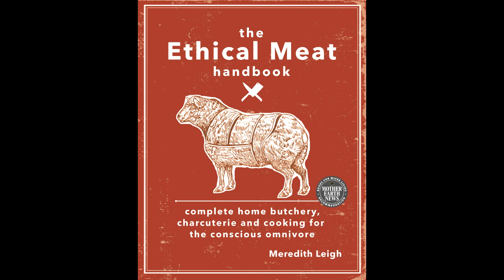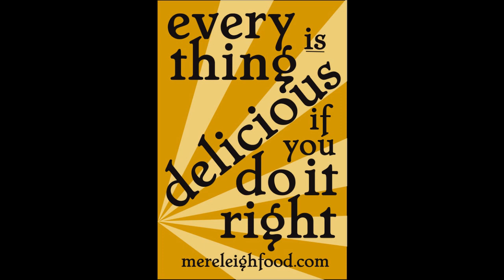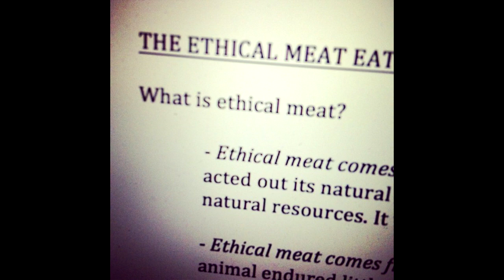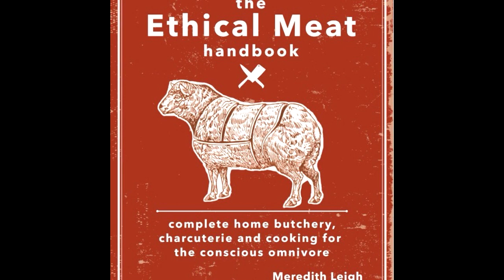Interview with Meredith Leigh (A conversation about Homesteading, Fermenting, & Charcuterie)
We are delighted to have Meredith Leigh on our channel for a open conversation about Homesteading, Fermentation, and Charcuterie.

Also be Sure to check out our Amazon Store front to see all the things we use

The intro clip was taken from Meredith's You Tube channel featuring her new book.  To view the entire clip you can see it here:

Meredith is a published author of "The Ethical Meat handbook" and "Pure Charcuterie - The Craft & Poetry of Curing Meats at Home".  In todays interview we scratch the surface on several of todays issues and get to know Meredith a little better.  Meredith's call to educating people about food, farming, animals, charcuterie, fermenting and the complexities of all the process that are involved has become her life's work.

If you want to reach out to Meredith and see where she will be next or if you want to attend one of her intensive classes be sure to check out her web

Meredith schedules private classes as well in your home kitchen or a more one on one type of learning experience

You can also buy her books directly from her website and if you are into modern homesteading, charcuterie, food, then these books are a must have.  They are packed with rich information and do a wonderful job demystifying the complex and somewhat overwhelming world of charcuterie.  A must have for the home salumist.

Pure Charcuterie
The Ethical Meat Handbook

You can check out many of Meredith's seminars online through the YouTube channel Living Web Farms.  Here are a few really good ones:

If you would like to visit the MAD website and check out some of their talks from this years symposium or any of the previous years lectures you can see them

Apera Ph Meter (PH60S-Z)

Vitamix 750 Heratige Pro Model

Vacmaster Vacuum Sealer

Chef's Knife Yaxell Gou 8inch

Wusthof Boning Knife

Edge Pro Professional knife sharpening Kit #3

Iwatani Professional Chef Torch

Anova Sous Vide (For home use)

InkBird Controllers temp & Humidity

Dehumidifier Eva Dry 2200

TaoTronics Humidifier

Meat Grinder We use the #22

Small Sausage Stuffer 5#

We use The Sausage Maker for most of our projects.  They carry products for making sausage, fermentation, making cheese, and all sorts of cool stuff.

Eric